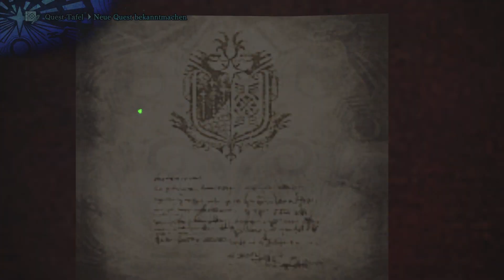Monster Hunter World - Schnell Geld verdienen / Werde zum Millionär (Deutsch/German) - MH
HM Monster Hunter World - Schnell Geld verdienen / Werde zum Millionär. Tipps & Trikcs. Zenny farmen. (Deutsch/German)